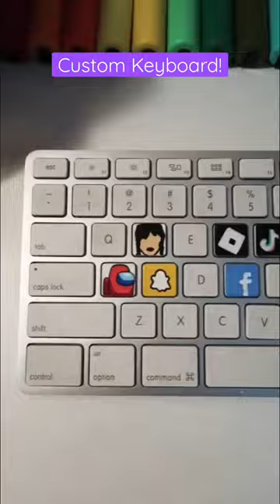DraWing Vegeta BUt On A Keyboard, SatiSfyiNg 👀🎨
Today I Drew On My Old Keyboard, With POSCA Markers 💕🎨!

V For Vegeta

Amazon StoreFront